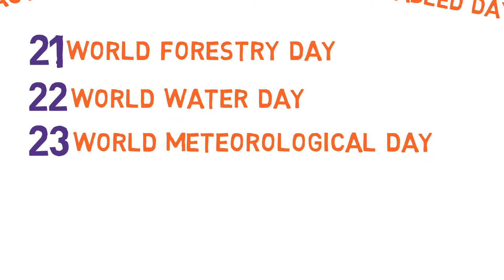INTERNATIONAL DAYS_MARCH